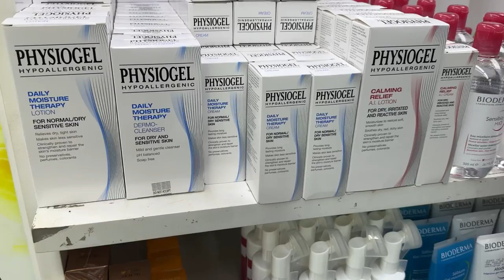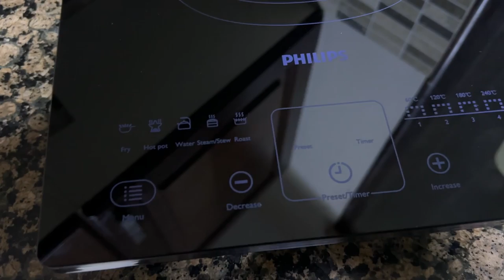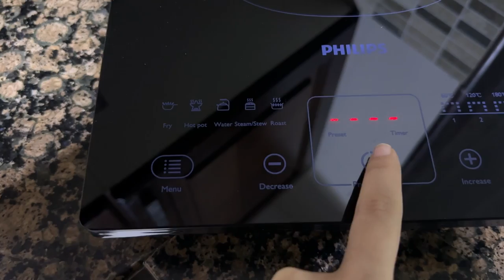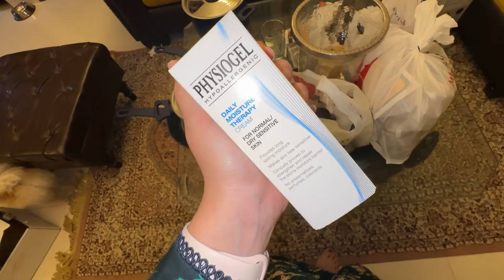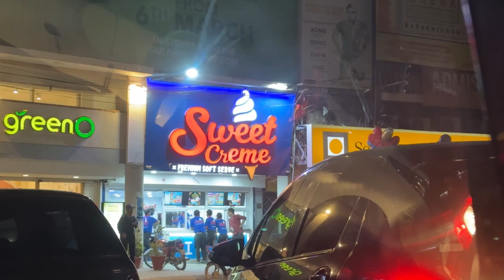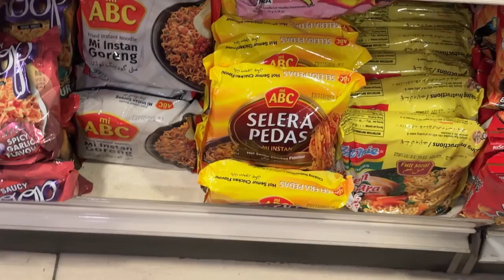BACK HOME IN ISLAMABAD ♥️